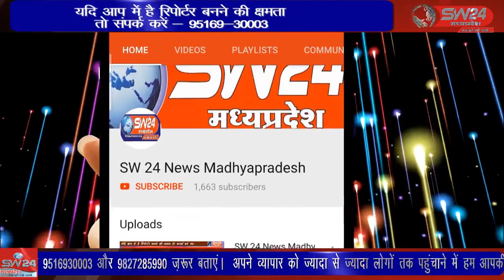SW 24 News Madhyapradesh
शिवपुरी में चोरों के हौसले इतने बुलंद होगए है की एसपी ऑफिस के बगल से पुरानी तहसील का दरवाजा ही चुरा कर ले गए। शिवपुरी से युसूफ खान की रिपोर्ट